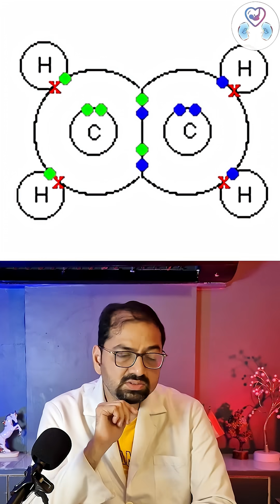🇮🇳 Desi Ghee: Superfood or Super Hype? Doctor Explains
Is desi ghee really a fat burner?
You’ve heard fitness influencers and pseudo-science fans glorifying ghee as a magical fat-burning superfood. But is there any scientific truth behind it?

In this short video, Dr. Sandip Prabhakar Bhurke, a senior nephrologist, debunks this viral myth. Just because ghee is traditional doesn’t make it a miracle.

✔️ Fat is still fat — ghee only helps if you're a hard-working farmer or athlete who burns calories all day.
✔️ Sedentary lifestyle + ghee = weight gain, not fat loss.
✔️ The so-called "double carbon bonds" exist in many food molecules — nothing unique about ghee.
✔️ A balanced diet with correct macros + exercise = true health.

📌 Watch before you spread misinformation!